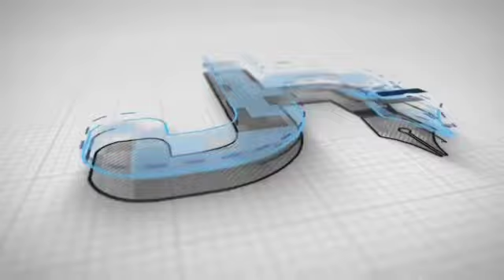Baklavi Restaurant High profile ਮਾਮਲੇ ਚ ਮਾਲਕ ਬਿੰਦਰਾ ਬੋਲੇ ਵਡੇ ਅਧਿਕਾਰੀਆਂ ਦਾ ਰੌਬ ਵਿਖਾ ਦਿਤੀ ਸੀ ਧਮਕੀ